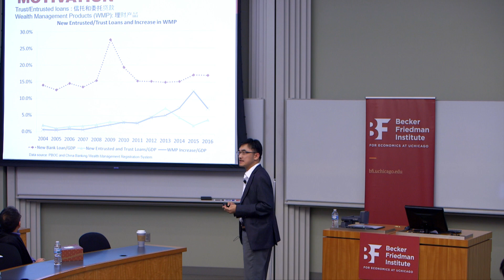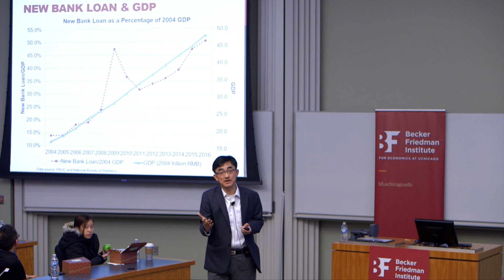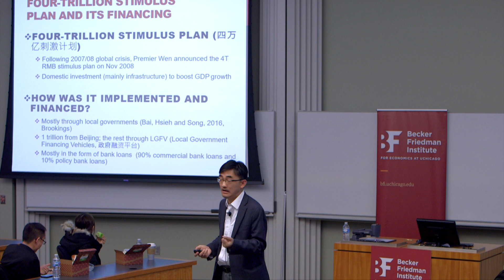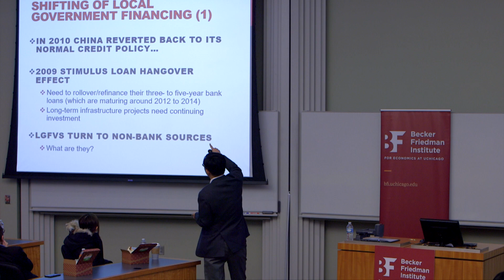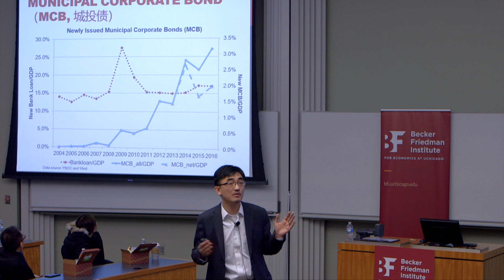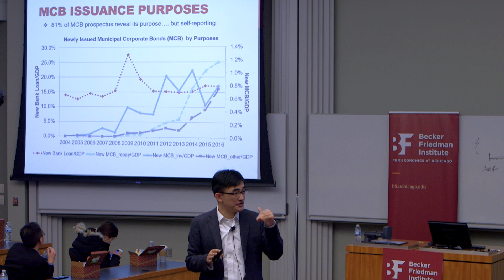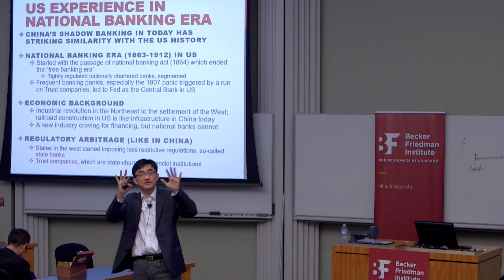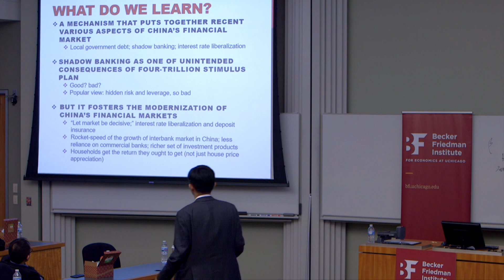Stimulus Loans and Shadow Banking: The Growth of Chinese Financial Markets and the US Experience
In the wake of the Financial Crisis, China’s four-trillion-yuan stimulus package fueled by bank loans in 2009 spurred the rapid growth of shadow banking in China. This led to a compositional shift in local government liabilities toward bond financing, including Municipal Corporate Bonds.

On May 7, Zhiguo He, Professor of Finance at the Booth School of Business and Co-director of BFI's Macro Finance Research Program in China, discussed the recent rapid development of China’s bond markets and the intertwined shadow banking system, drawing on the striking similarities to the US experience during the national banking era (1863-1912).